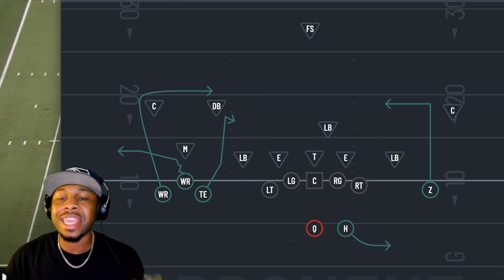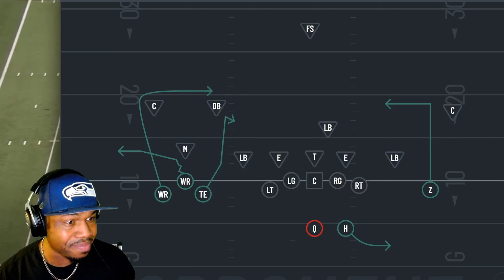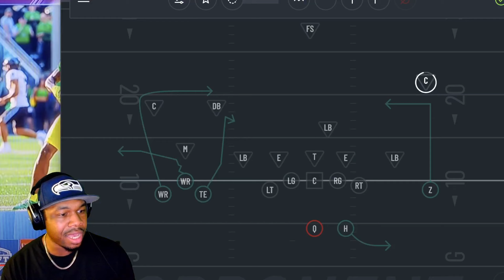Troy Franklin is showing off his SPEED vs USC | Denver Broncos | Highlights